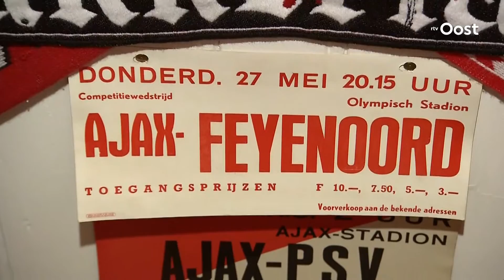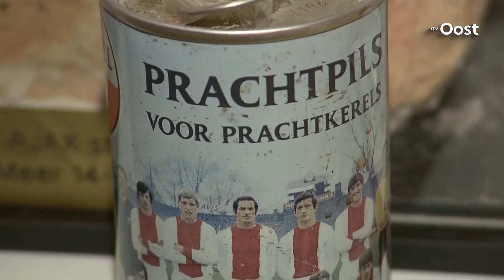Mooi Overijssel is vandaag in Blokzijl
Het team van Mooi Overijssel is vandaag te vinden in Blokzijl.